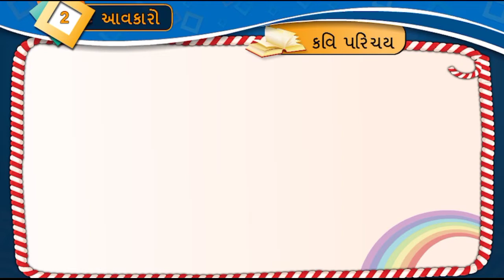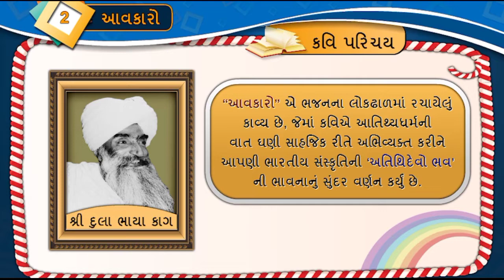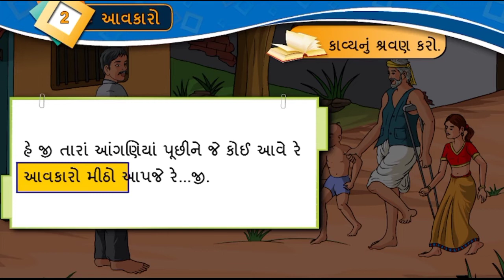std 8 Gujarati purak vachan path 2 aavkaro/dhoran 8 gujarati aavkaro/પૂરક વાચન ગુજરાતી 8 પાઠ2 આવકારો